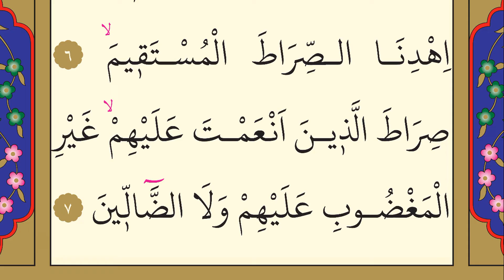1- Fâtiha Suresi - Ahmet el Acemi - Arapça (Yed-i Beyza)